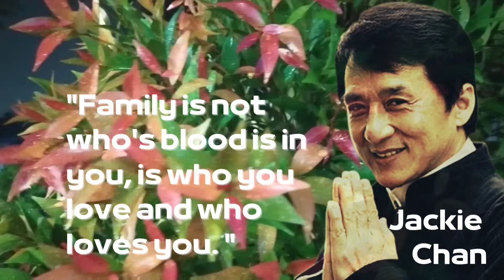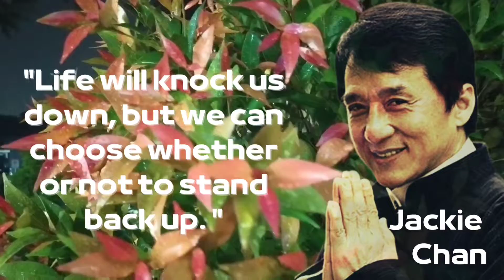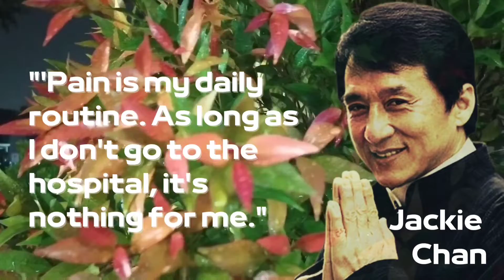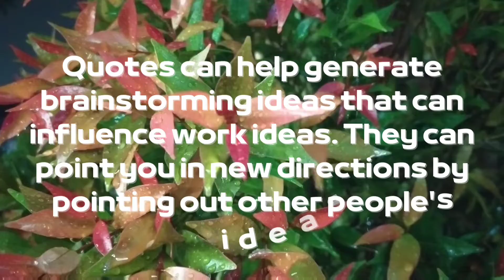JACKIE CHAN FAMOUS QUOTES.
This video presents some FAMOUS  QUOTES BY JACKIE CHAN.
Wearing a headset is recommended for a more pleasant experience. Get inspired.

Born on 7 April 1954, known professionally in English as Jackie Chan, is a Hong Kong actor, filmmaker, martial artist and stuntman best known for his acrobatic fighting style, skillful, humorous timing and creative stunts that he often runs on his own. Jackie Chan has been acting since the 1960s and has acted in over 150 films. He is one of the most famous action movie stars of all time. He is also a world-renowned philanthropist and was named by Forbes magazine as one of the 10 most philanthropic celebrities.

When We Found the Horizon by Late Night Feeler

Sources:
Wikipedia, azquotes.com.